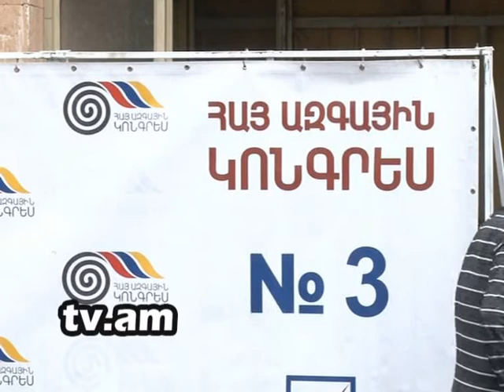Lraber HAK-Lori h2 tv channel.mpg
Lraber HAK-Lori h2 tv channel